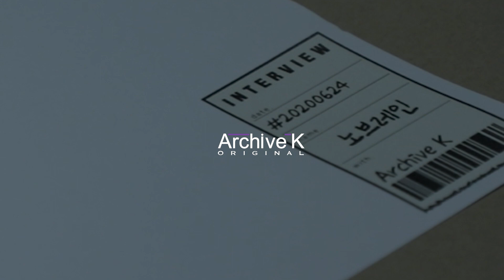[아카이브K 오리지널] #028. 노브레인 1편, 문화운동이라는 자긍심을 가졌던 시절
한국 대중음악의 기록을 위한 여정, 천천히 걸어가 보려고 합니다.

00:00 오프닝
00:16 펑크 음악을 하게 된 이유는?
04:04 노브레인이라는 이름으로 한 첫 공연은?
07:53 첫 자작곡과 인기에 대해서?
10:36 기억 남는 팬에 대해서?

* 본 영상은 2021년 SBS에서 방송된 '전설의 무대 아카이브 K'의 미공개 인터뷰 분입니다.